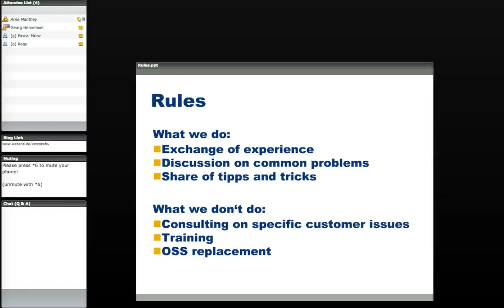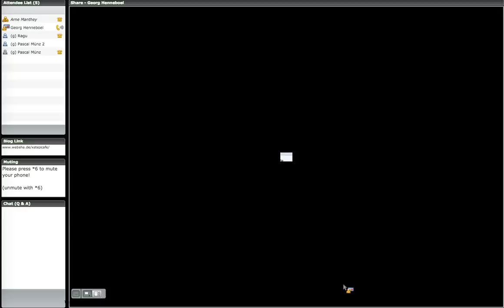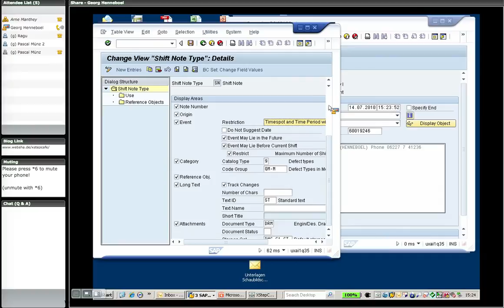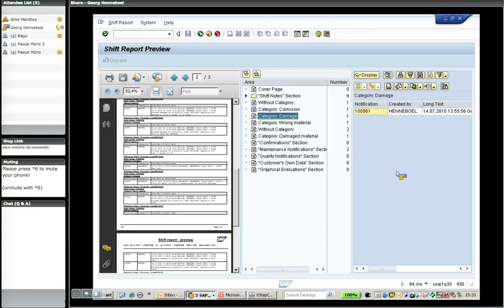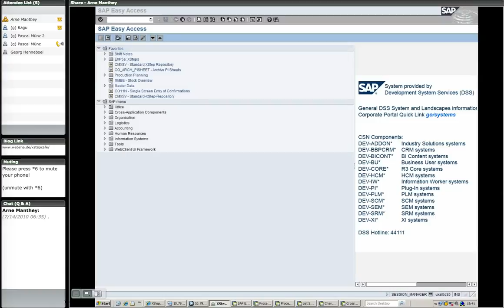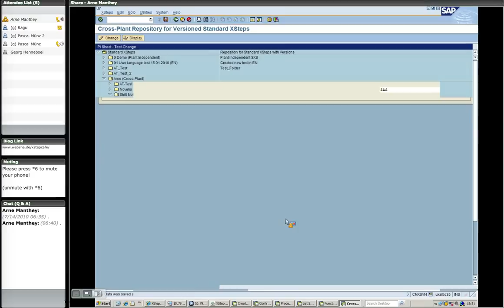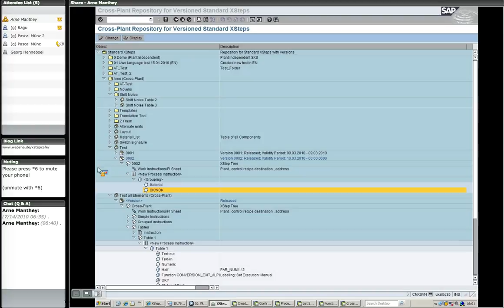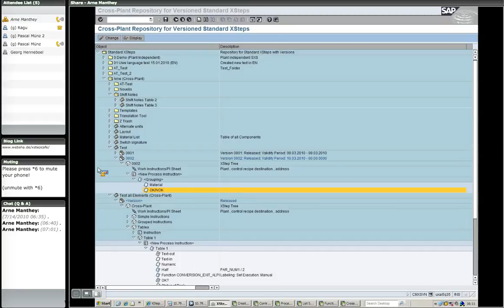XStepCafe 023 (14.7.2010) - Shift Notes and Misc.